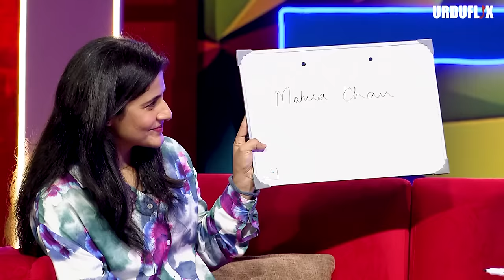The Shoaib Akhtar Show 2.0 | Ft Javaria khan and Urooj Mumtaz | Worldcup 2023 | Presented Lifebuoy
The Shoaib Akhtar Show 2.0 hosted by shoaib akhtar featuring women cricketer Javaria khan and Urooj mumtaz